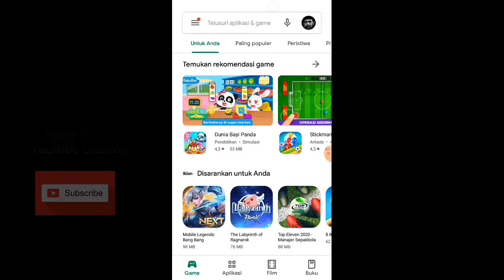CARA MENDENGARKAN RADIO VIA HP TANP HEADSET | STREAMING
selamat mendengarkan
Musik dalam vidio ini
Judul Celengan Rindu
Artis Fiersa Besari
Album Tempat aku kembali